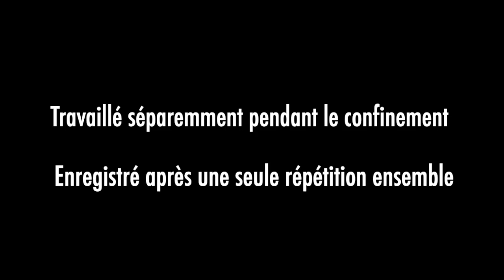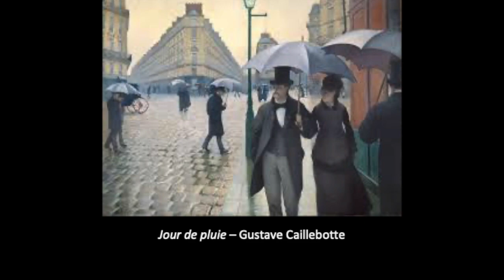Jour de pluie Claude Henry Joubert HD 720p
Travaux d'élèves du Conservatoire Jacqueline-Robin de Taverny dans le cadre de la 8è Nuit des Conservatoires